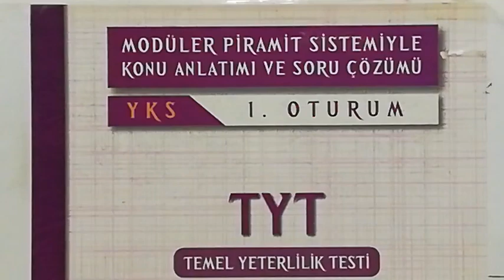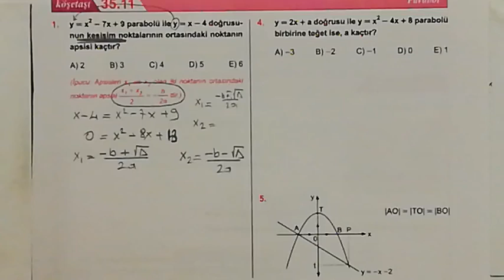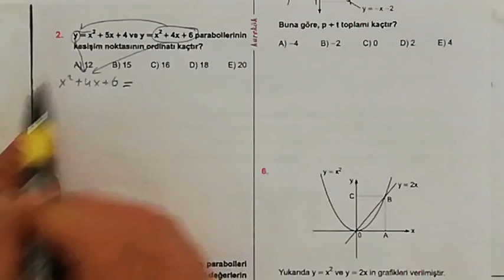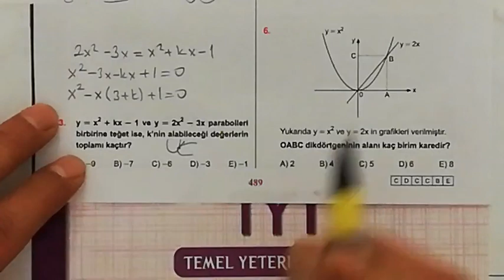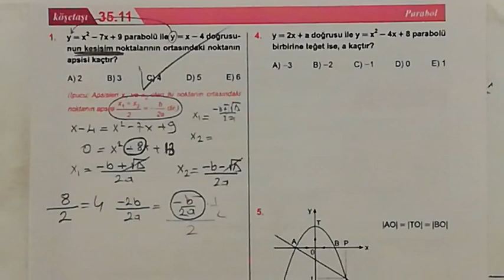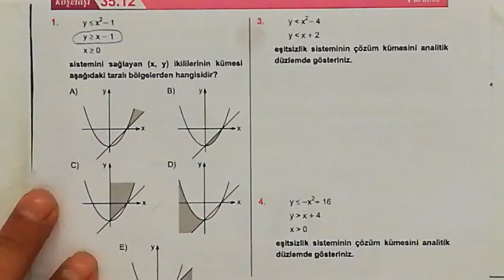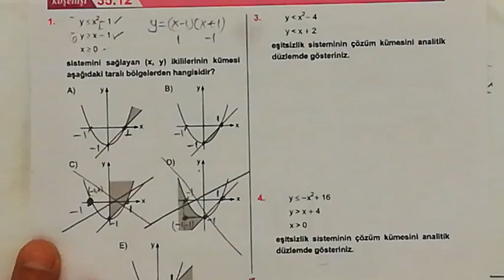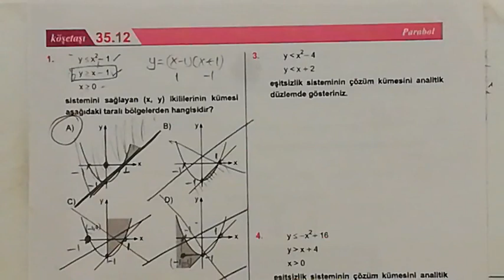KAREKÖK YAYINLARI 35. ÜNİTE (PARABOL) 11. VE 12. KÖŞETAŞLARI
paraboller,
parabolde alan,
parabol çizimi,
parabol xl,
parabol karekok,
parabol tyt,
parabol alan hesaplama,
parabol tyt konu anlatımı,
parabol tyt 2019,
parabol tyt mat,
parabol and parabola,
a parabola,
a parábola do semeador,
a parabola do rico e lazaro final,
a parabola do rico e lazaro in hindi,
a parábola do rico e lazaro,
a parábola do reino,
a parabola has a vertex at (0 0),
a parabola touches the bisectors of the angle,
parabol bölmesi,
parabol baba test,
parabol çözümlü sorular,
parabol çıkmış sorular,
parabol soru cozumu,
y=ax2+c parabola,
parabol çizimi örnekleri,
parabol çözümü